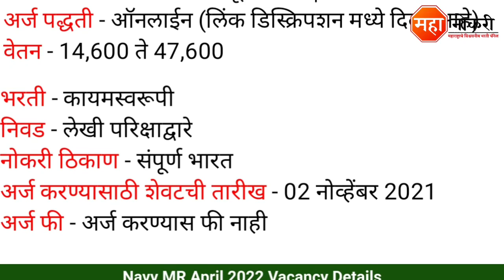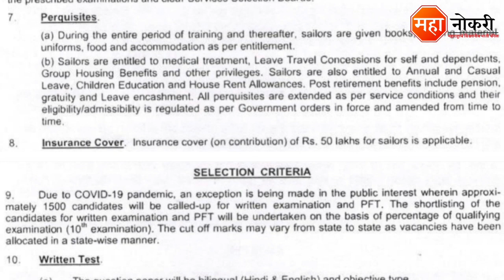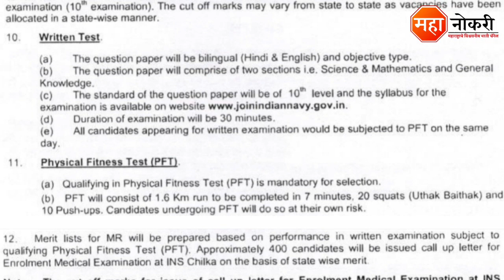10 वी पासवर 300 जागांसाठी सरळसेवा भरती | Indian Navy Sailor recruitment | Navy MR April 2022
Indian Navy Job Vacancy published in Across India. The last date for this recruitment 02 November 2021.

General knowledge

1. All in One General Knowledge | स्पर्धा परीक्षांसाठी उपयुक्त
2. Spardha Pariksha General Knowledge 5500 Vastunishtha Prashna Uttaransahit (Marathi) (Marathi)

Logical Reasoning

1. A Modern Approach To Verbal & Non-Verbal Reasoning (2 Colour Edition)
2. Abhinav Spardha Pariksha Samagra Buddhimatta Chachani (Verbal & Non-Verbal Reasoning)

Bhartiya Nausena Sailor Bharti 2021
Bhartiya Nausena Recruitment 2021
Bhartiya Nausena Bharti 2021
Indian Navy Sailor recruitment 2021
Indian Navy Sailor slection procedure
Indian Navy Sailor
Navy MR April 2022 Recruitment
Navy MR April 2022
Indian Navy recruitment
Indian Navy